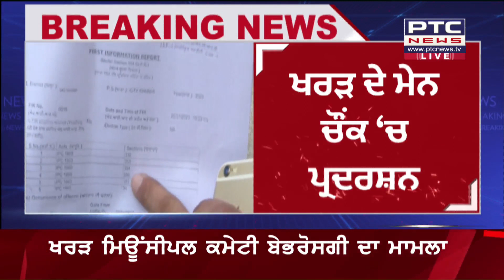Kharar Municipal Council confidence voting || ਗ੍ਰਿਫ਼ਤਾਰ ਕੀਤੇ ਅਕਾਲੀ ਵਰਕਰ ਦੇ ਹੱਕ 'ਚ ਥਾਣੇ ਦਾ ਘਿਰਾਉ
Kharar Municipal Council confidence voting || ਖਰੜ ਮਿਊਂਸੀਪਲ ਕੌਂਸਲ ਬੇਭਰੋਸਗੀ ਮਾਮਲੇ 'ਚ ਵੱਡਾ ਅੱਪਡੇਟ
ਗ੍ਰਿਫ਼ਤਾਰ ਕੀਤੇ ਅਕਾਲੀ ਵਰਕਰ ਦੇ ਹੱਕ 'ਚ ਥਾਣੇ ਦਾ ਘਿਰਾਉ
ਖਰੜ ਦੇ ਮੇਨ ਚੌਕ 'ਚ ਪ੍ਰਦਰਸ਼ਨ
ਕਲ ਖਰੜ ਕਮੇਟੀ ਬੇਭਰੋਸਗੀ ਮਤਾ ਈ.ਓ. ਦੀ ਮੌਜੂਦਗੀ 'ਚ ਹੋਇਆ ਸੀ ਫੇਲ੍ਹ